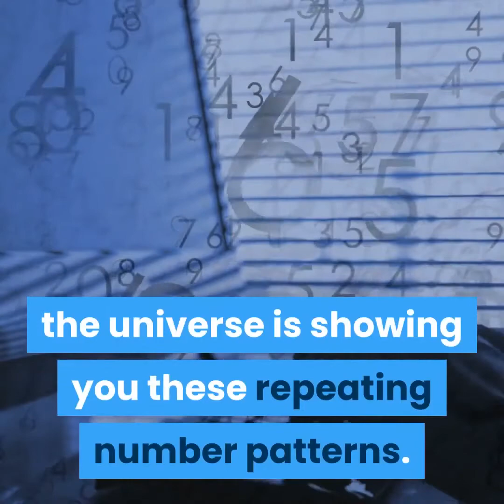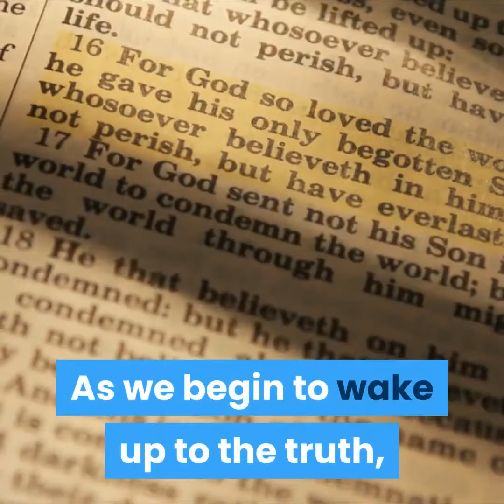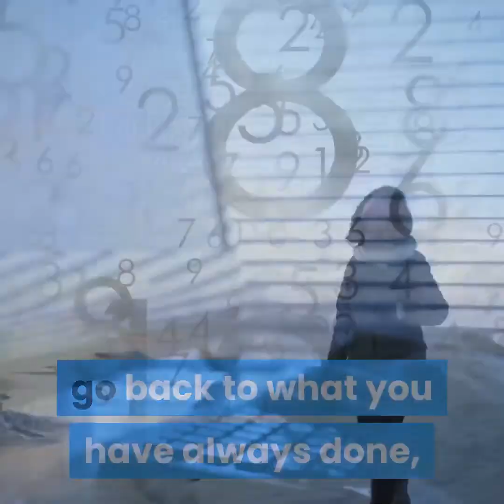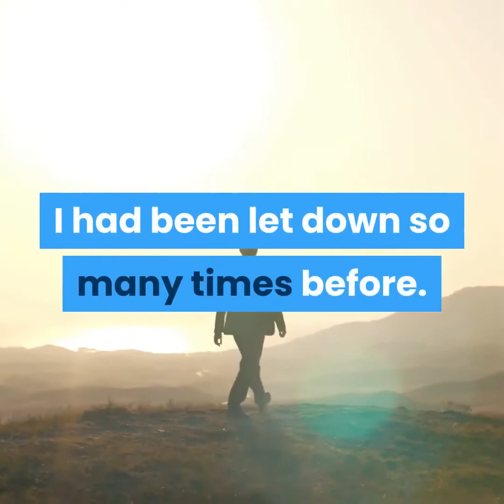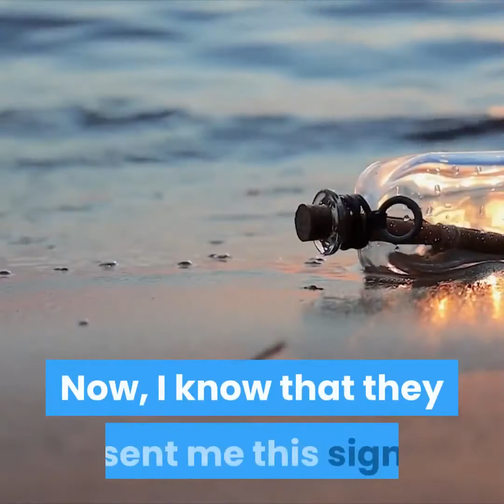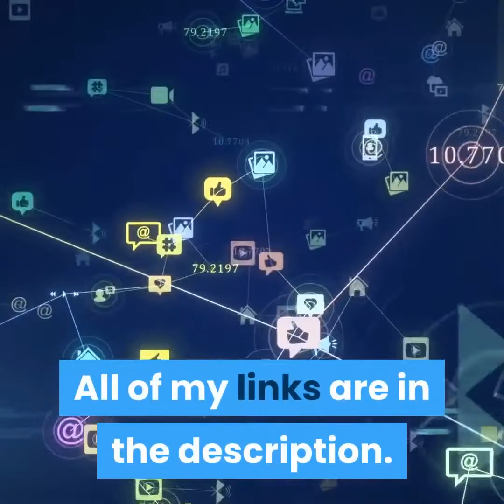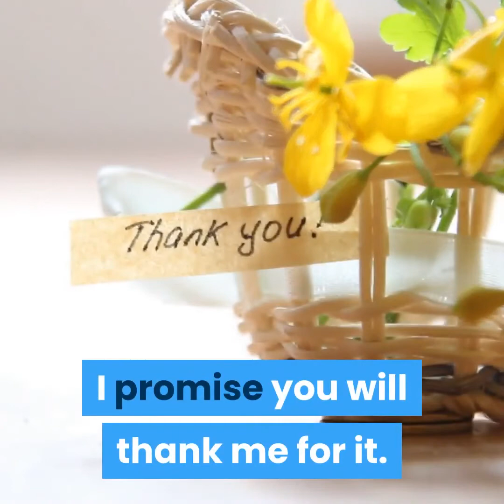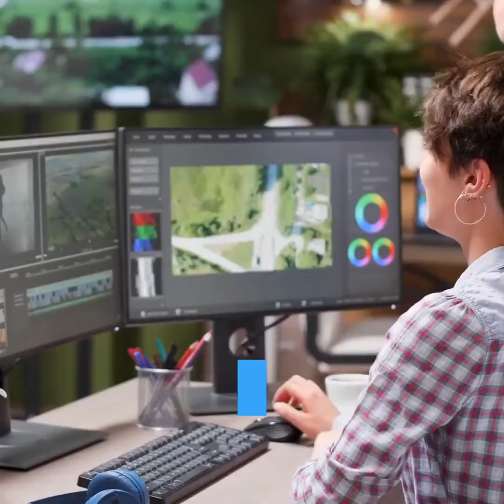Main Reasons You Are Seeing Repeating Numbers🔢 111_ 222_ 333_ 444_ 555 - Angel Numbers - Numerology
Tao Of Rich